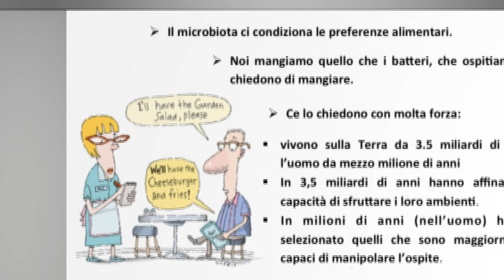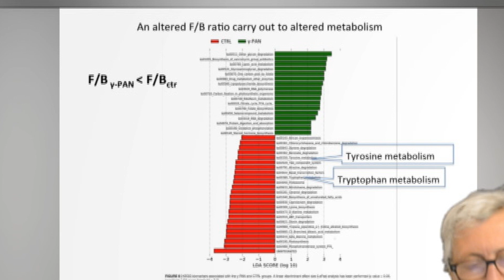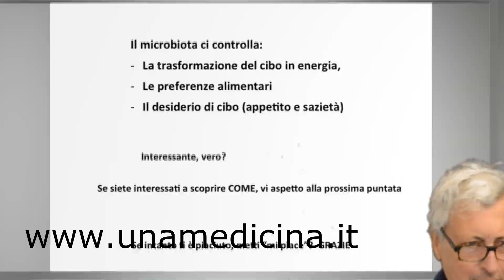microbiota nutrizione 3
Mangiamo il cibo che i batteri ci chiedono. Una disbiosi porta ad un'aumentata richiesta di cibi particolari, richieste che sono molto forti agendo su aeree emozionali del nostro cervello.